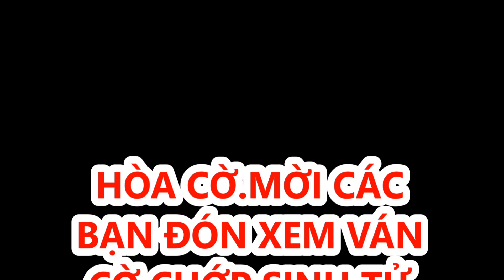Uông Dương vs Vương Thiên Nhất. Giải cờ tướng.. Bằng Thành Bôi.. 2019.Vòng 4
Sau khi để thua Tưởng Xuyên ở vòng 3..Vương Thiên Nhất vào ván 4 hậu thủ trước Uông Dương. Quyết tâm thắng để đi tiếp nhưng gặp phải họ Uông chơi đầy chắc chắn. Đành phải ký hòa.